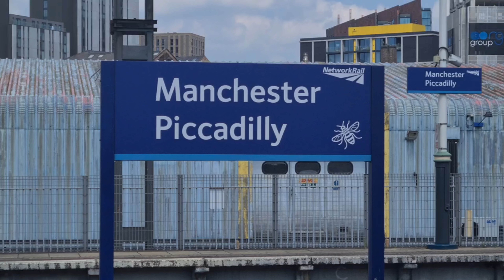Railmix Manchester Piccadilly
Mainline service by Avanti West Coast.
Northern,TfW.
Trans Pennine Express and
East Midlands Railway.

and Metrolink trams seen around Piccadilly Gardens.